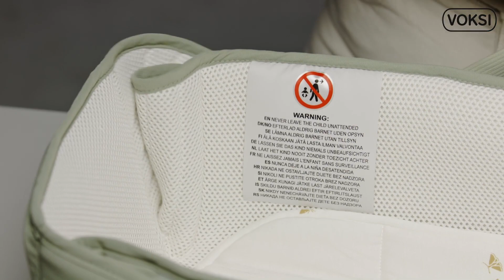Voksi Carry Me instalační video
Carry Me Babylift